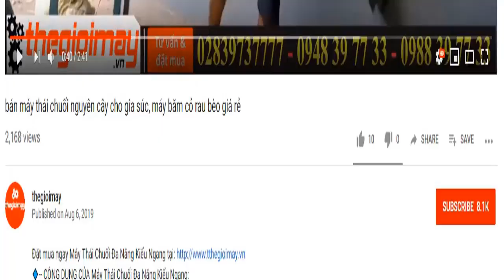máy thái chuối mịn chuyên dùng cho trang trại chăn nuôi gà vịt, xem máy băm chuối mịn như thế nào